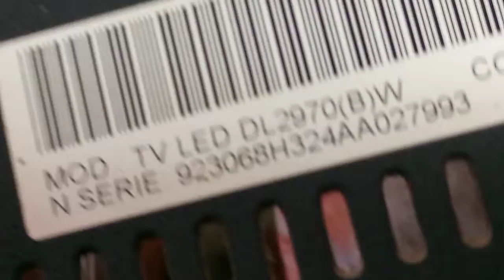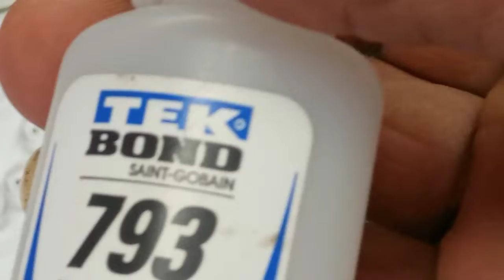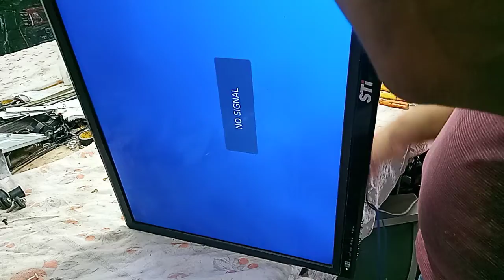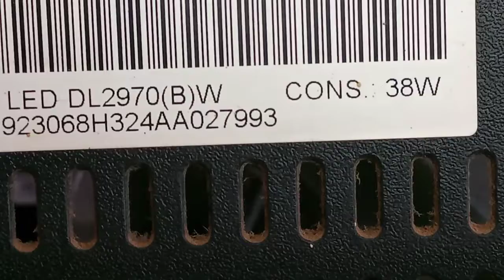SEMP STI MOD:TV LED: DL2970(A)W troca de ledes montagem da tv redução de corrente de ledes